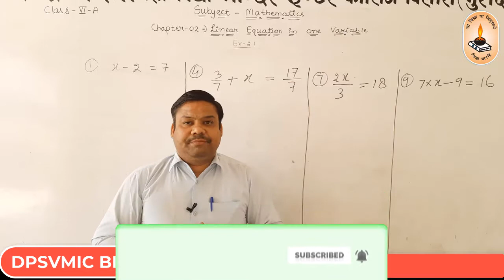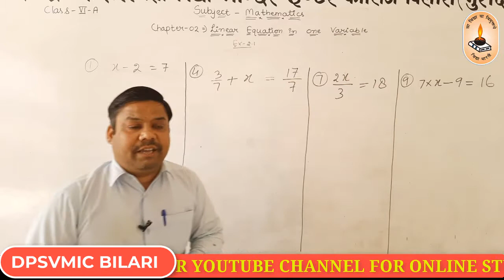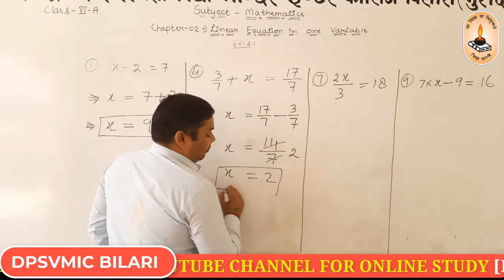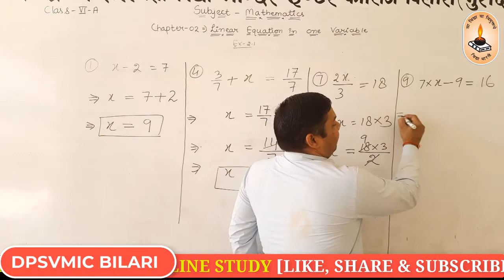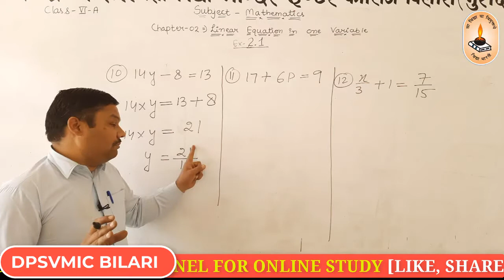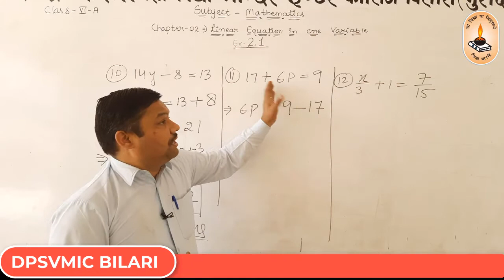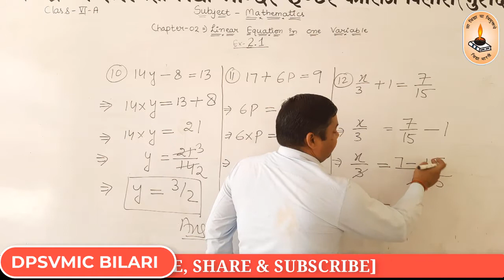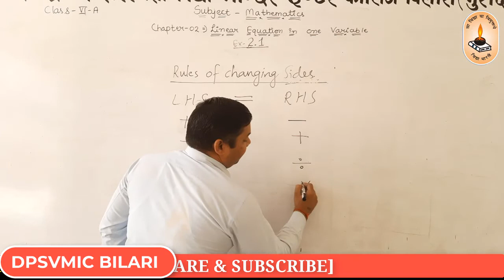Class-8th/Mathematics/Chapter-2[Linear equation in one Variable]/Exercise-2.1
By Kuldeep Saxena